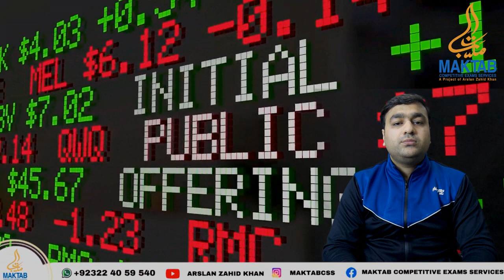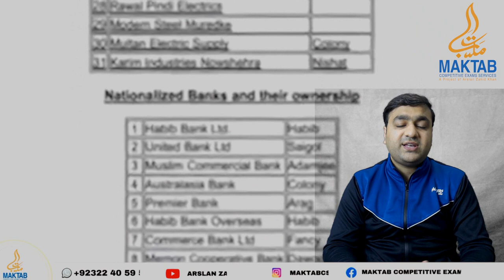What is Privatization? | Arslan Zahid Khan